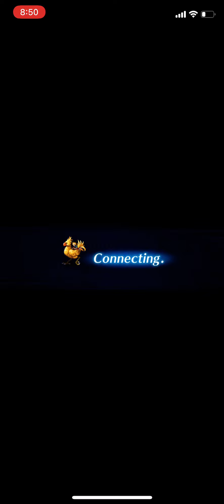FFBE - Hallowed Eve Holy Knight EXT | Raging Rafta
final fantasy brave exvius global version

halloween event

hallowed eve holy knight EXT

raging rafta

otk